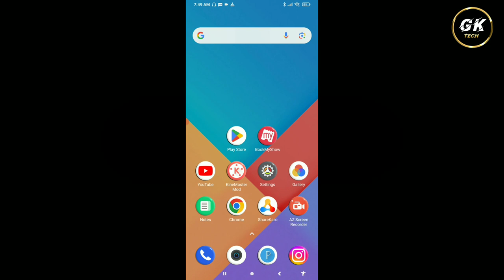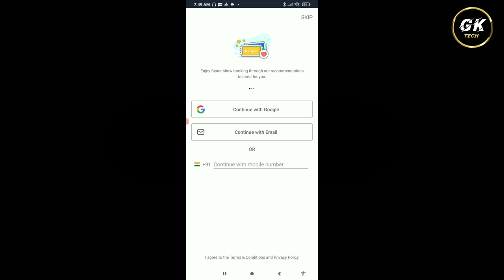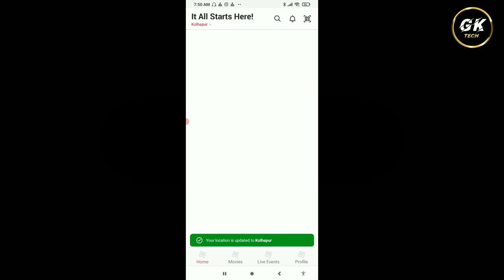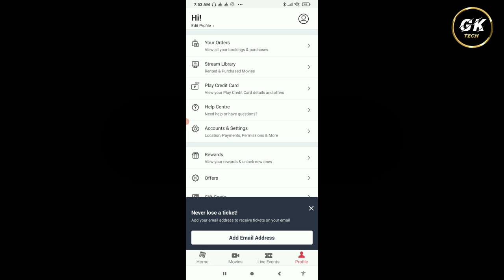Book My Show App Par Account Kaise Banaye || How To Create Account In Book My Show App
1. Book My Show App Par Account Kaise Banate Hai
2. How To Create Account From Book My Show App
3. Book My Show App Par Account Banana Sikhe
4. How To Create I'd In Book My Show App
5. Book My Show App I'd Kaise Banaye
6. Book My Show App I'd Banana Sikhe